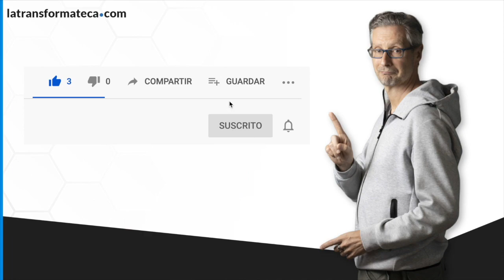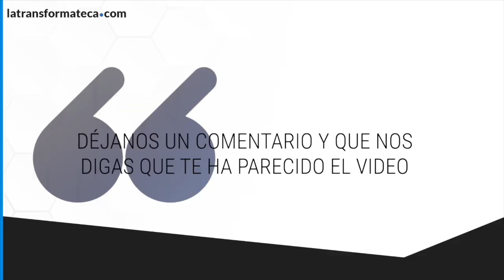Cómo ser más PRODUCTIVO y ORGANIZADO - Mi método EDDA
Descubre cómo ser más PRODUCTIVO y ORGANIZADO con mi método EDDA.

00:00 introducción
00:26 ¿Cómo la metodología E.D.D.A te va a permitir disparar tu productividad?
07:05 Ejemplo: Caso de la creación de infoproducto
10:40 Ejemplo: Caso de la captación de clientes en redes sociales
11:20  El poder del 1
14:18  Menos, es más: ¿qué significa exactamente?

¿Tienes problemas para captar clientes online? Te invito a una masterclass gratuita en la que te desvelo cómo generar un flujo regular y previsible de nuevos clientes sin trabajar más horas. Accede aquí de inmediato

RESERVA UNA LLAMADA PARA CREAR UN UN PLAN DE ACCIÓN:
Si quieres escalar tu negocio online sin vender tu tiempo y consolidar una facturación de 5 cifras todos los meses, te invito a reservar una sesión de consultoría gratuita conmigo. Rellena ahora mismo el formulario de candidatura